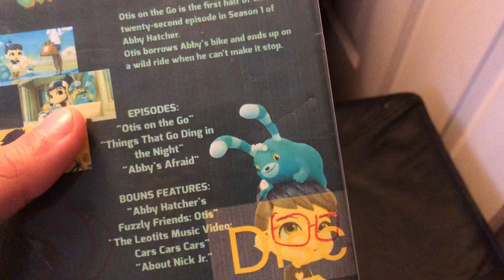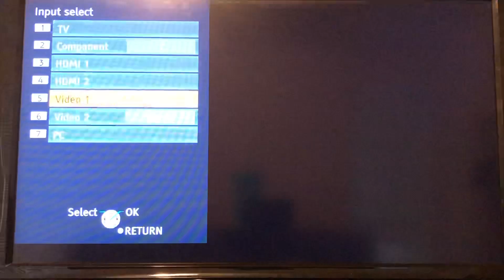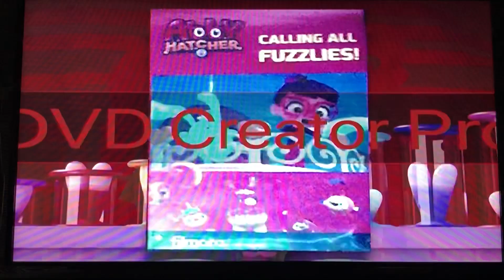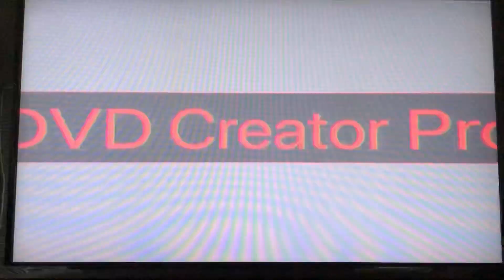Opening To Abby Hatcher: On The Go 2020 DVD